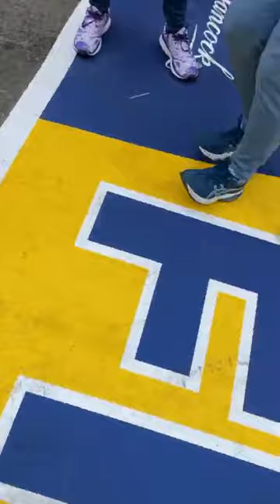Intro to 2021 Boston Marathon (10/10/2021) Live from Copley Square!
2021 Boston Marathon…. 2021 Boston Marathon…tomorrow Monday, October 11th, 2021…check it out CovidPandemic. bostonathleticsassociation. PublicSafetyFirst firstaid.
Battle First Aid Responder Services, Inc.
LaQueen A. Battle, CMA/First Aid
Boston, MA